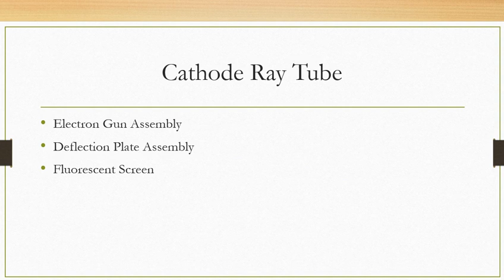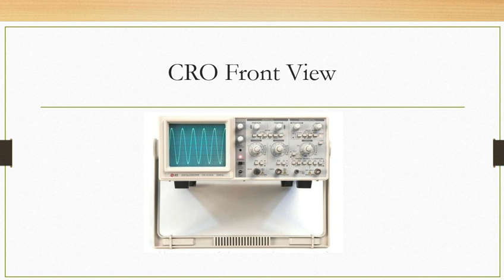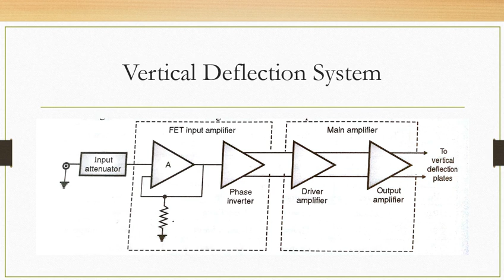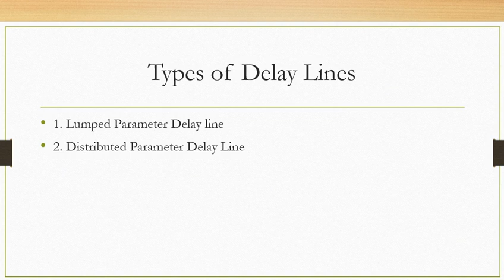Oscilloscope Part 3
This lecture covers the internal parts  of CRT